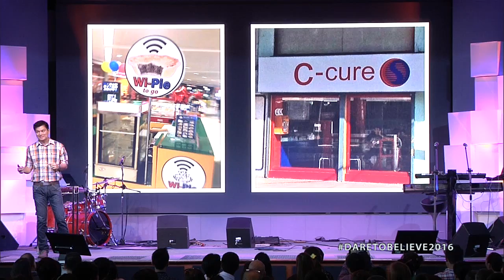Faith to Claim - Paolo Punzalan